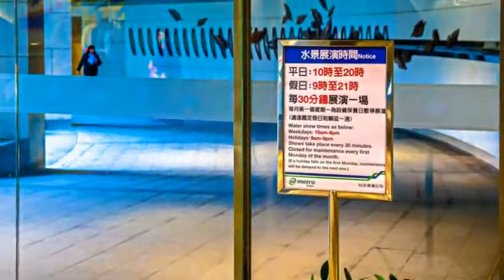[大安區] 大安森林公園捷運站 (景點)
位在信義線上的大安森林公園站，在啟用時就不斷被拿來和高雄捷運的美麗島站比較，美麗島站有著光之穹頂，號稱全世界最美的捷運站之一。然而大安森林公園站，卻是全台唯一擁有下凹式庭園的車站，以幾何設計的外觀，既時尚又富有流線感，而且冬天可保溫，夏日可遮陽的設計，也起著環保的作用。此外，室外還有日本藝術家設計的｢森林｣與｢彩虹｣的藝術裝置，環形水廊每15分鐘循環的噴水秀，更是讓行色匆匆的路人都停下腳步駐足觀賞呢！